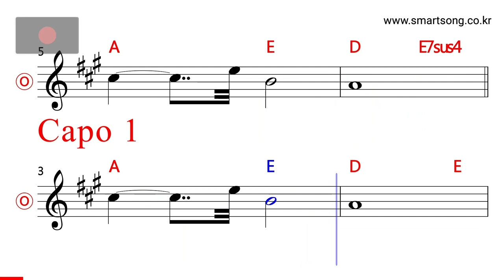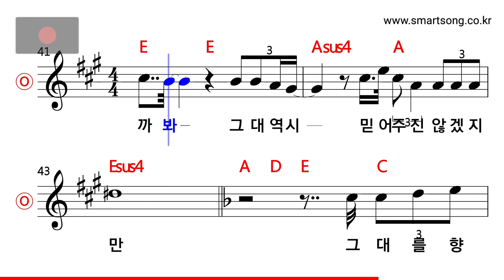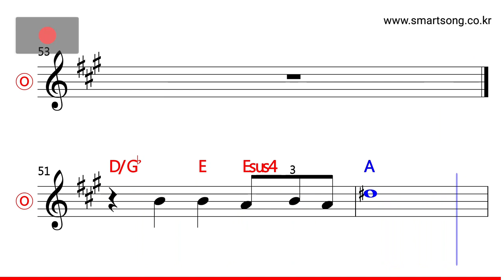여행스케치 - 눈을 감으면 MR